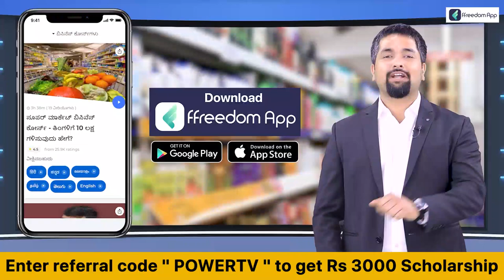Araga Jnanendra : ಕಾಂಗ್ರೆಸ್ ಪಕ್ಷ ಎಷ್ಟು ಆಸ್ತಿ ಗಳಿಸಿದ್ದಾರೆ ಅಂತ ಗೊತ್ತಿಲ್ವಾ.? | Congress | Power TV News